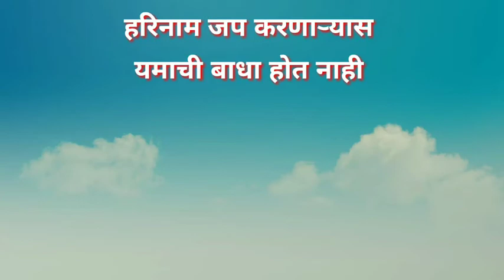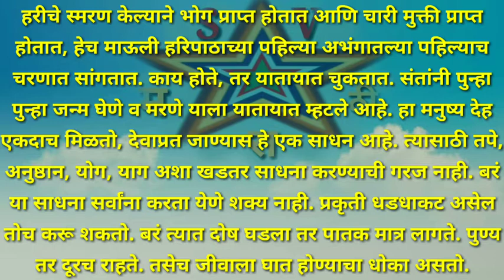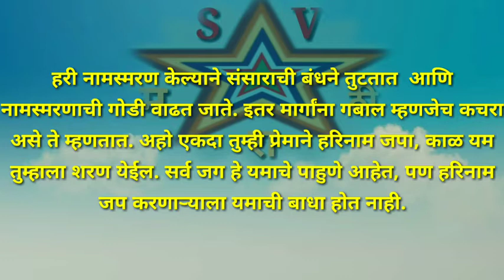हरीचे नामस्मरण केल्याने यमाची बाधा होत नाही माहिती मराठी । संत तुकाराम महाराज विचार । Sant Tukaram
नमस्कार मित्रांनो आज आपण ह्या व्हिडिओ मध्ये संत तुकाराम महाराज यांचे विचार जाणून घेऊ.